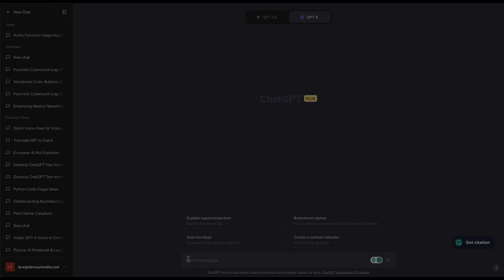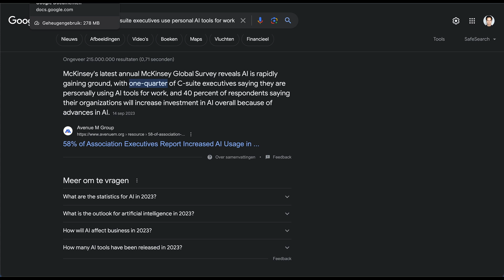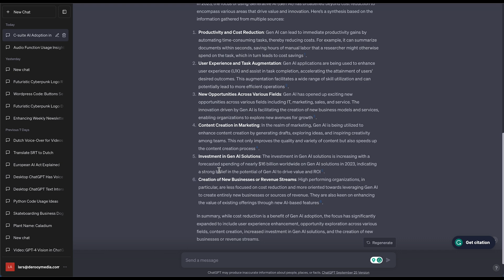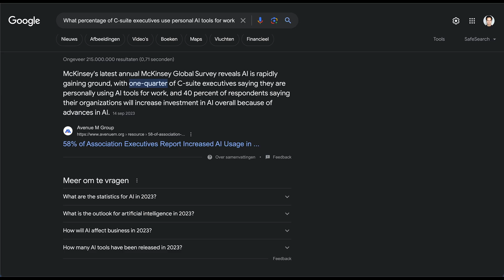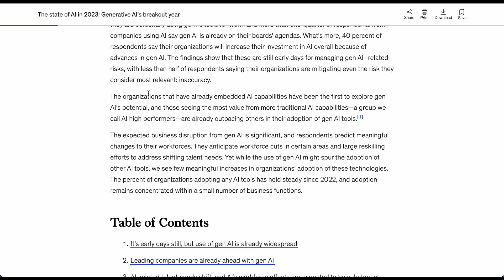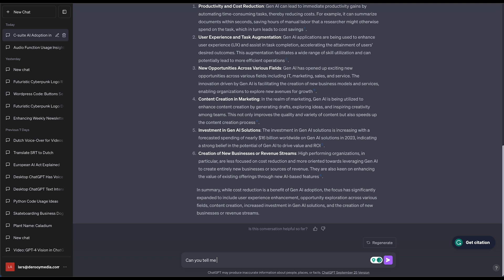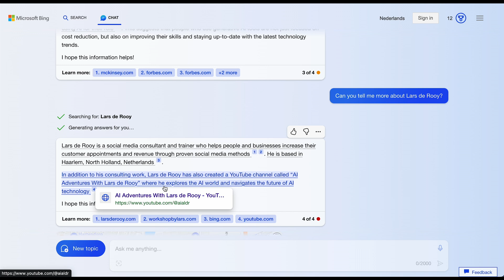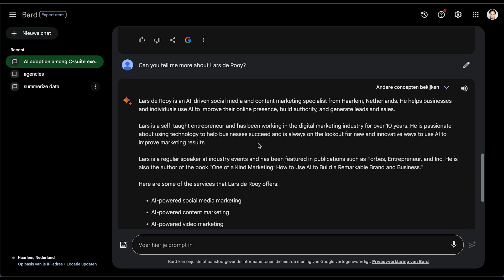ChatGPT vs Google Bard vs Bing AI vs Google Search...Who Will Win?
In this video I'll test ChatGPT browsing and compare it with Bing AI, Google Bard and Google Search.